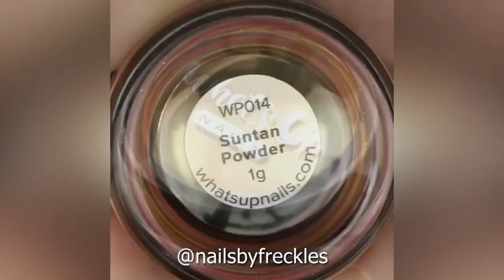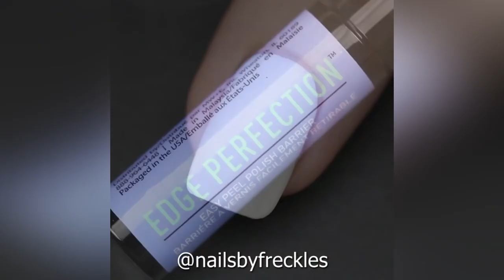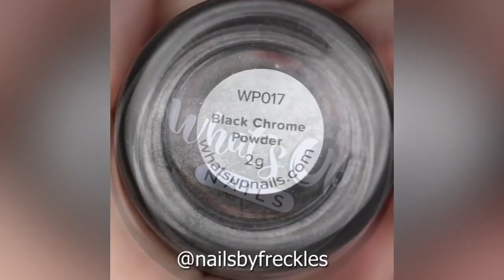New Nail Art Designs Compilation 2018 | Part 1 💄😱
“Nothing makes a woman more beautiful than the belief that she is beautiful.”

This youtube channel about: Beauty, Makeup, Hairstyles ,Makeup Tutorials, Hairstyles tutorials, Before and After, contour and highlight, skin makeup, Hair color transformation, Haircut, Nail art designs, How to contour, Smokey eye makeup, Hair extension transformations, Beauty Hacks, Hair transformation, Braid hair, Hairstyles compilation, Lip art, Long hairstyles, Bridal hairstyles, Lips compilation, Smokey eyes...